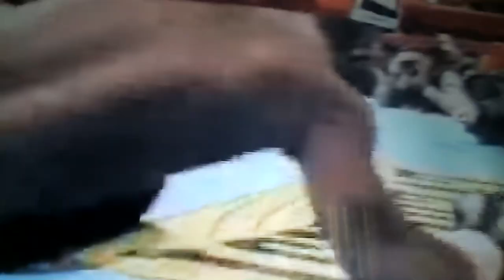Shannon Briggs vs Demetrius King